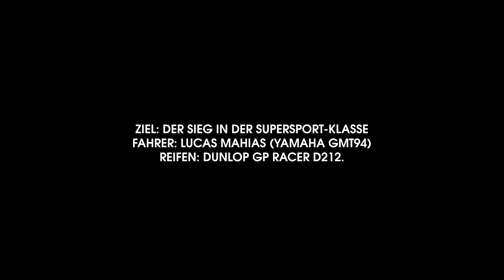Dunlop GP Racer D212 - Full Video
Der neue Dunlop GP Racer D212 setzt Maßstäbe auf der Rennstrecke und bietet Cup-Fahrern wie im R6-Dunlop-Cup sowie
Trackday-Fahrern mehr Performance für schnellere Rundenzeiten. Auch als Slick-Variante erhältlich.